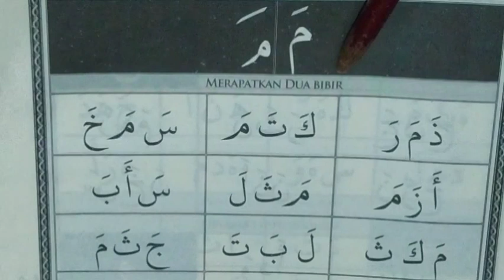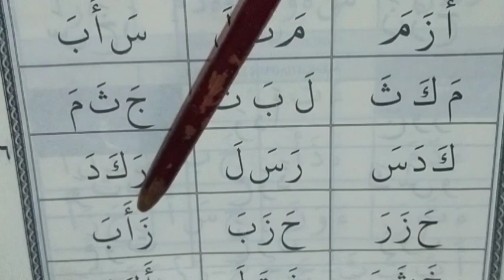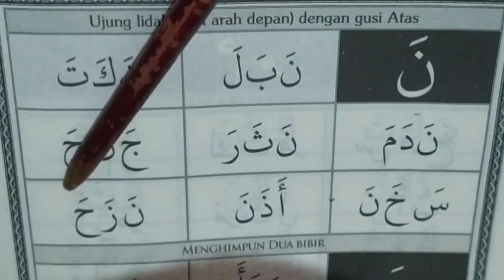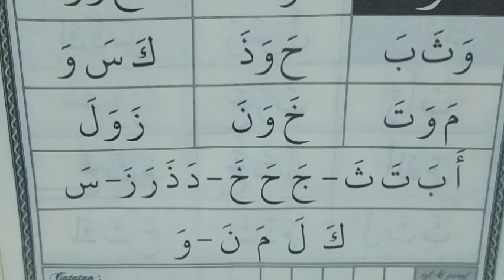Aisar Lish Shighar jilid 1 ( 16-17 )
Aisar Lish Shighar jilid 1 halaman 16-17
makhroj huruf mim, nun, dan wawu